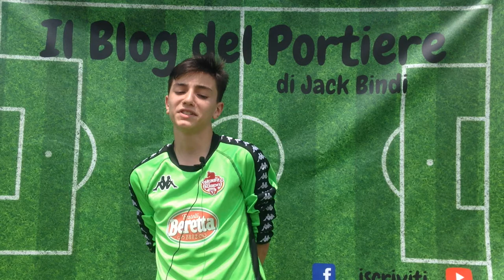Poche Parole per dire Portiere di Jack Bindi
Il Blog del Portiere intervista futuri Atleti. Risposte dirette, divertenti e anche riflessive su cosa voglia dire per loro giocare in Porta e cosa pensino del ruolo del Portiere.